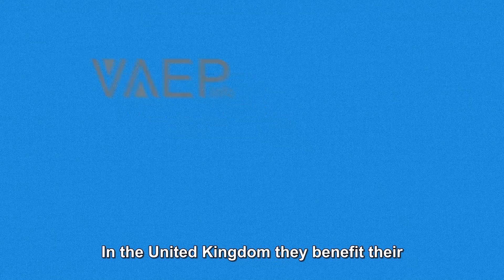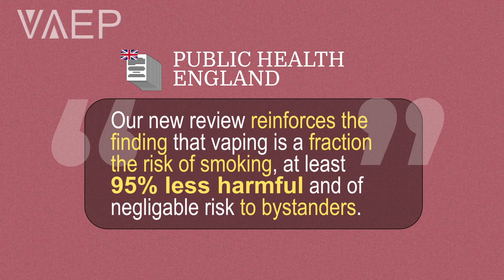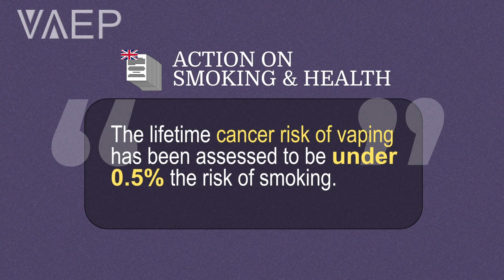VAEP Key Concepts video 14: UK Loves Harm Reduction - HCCaps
In the UK, they benefit their citizens that smoke by promoting vaping as a harm reduction strategy. Their vaping policies are based on thousands of published scientific articles. I’m going to read you some quotes from esteemed medical organizations.
The Royal College of Physicians stated: “The harm of smoking is therefore caused not by nicotine, but by other constituents of tobacco smoke.” And “...the hazard to health arising from long-term vapour inhalation from the e-cigarettes available today is unlikely to exceed 5% of the harm from smoking tobacco.”(1)
The Royal College of General Practitioners stated: “The evidence so far shows that e-cigarettes have significantly reduced levels of key toxicants compared to cigarettes, with average levels of exposure falling well below the thresholds for concern.”(2)
Public Health England stated "Our new review reinforces the finding that vaping is a fraction of the risk of smoking, at least 95% less harmful, and of negligible risk to bystanders."(3)
The Royal Society for Public Health stated: “The [Public Health England] report reflects an up-to-date evidence base that is increasingly pointing in the same direction: not only that vaping is at least 95% less harmful than smoking, but also that it is helping increasing numbers of smokers to quit.”(4)
International health related nonprofits in the UK also promote vaping.
Action on Smoking and Health stated: "E-cigarettes have proved to be an important gateway out of smoking, not into it." and "The lifetime cancer risk of vaping has been assessed to be under 0.5% of the risk of smoking."(5)
References
1. Royal College of Physicians. Nicotine without smoke: Tobacco harm reduction. London: RCP, 2016.
2. Royal College of General Practitioners. (2017). RCGP Position Statement on the use of electronic nicotine vapour products (E-Cigarettes).
3. Public Health England. (2018). Press release: PHE publishes independent expert e-cigarettes evidence review.
4. Royal Society for Public Health. (2018). New PHE review strengthens consensus on harm reduction role of e-cigarettes.
5. Action on Smoking and Health. (2018). Briefing: electronic cigarettes.